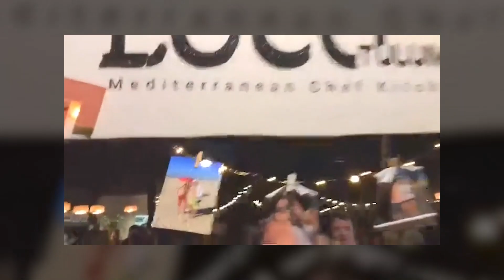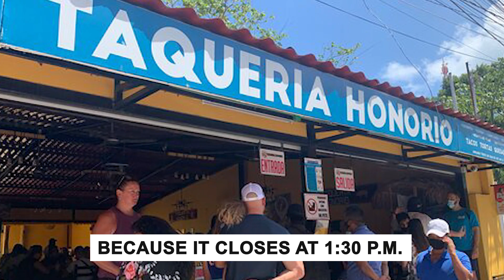2023 VACATION DESTINATION: TOP 10 Dining Experiences in Tulum Mexico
We have gained a few pounds looking for the best dining experiences in Tulum, Mexico.

**Here are our top picks:**

#10. Tulum Cervecería Artesanal
#9. Chambao Tulum
#8 Loco Tulum
#7. Wild Tulum
#6. Tora Tulum
#5. Mezzanine Thai Restaurant & Bar
#4 The Real Coconut
#3 Ka’an Tulum
#2. La Zebra Beach Restaurant & Bar
#1. Taqueria Honorio

Let us know if you have other favorite spots! Drop them in the comments!